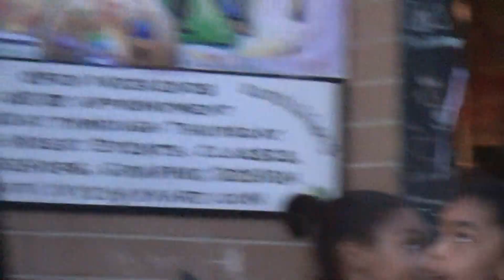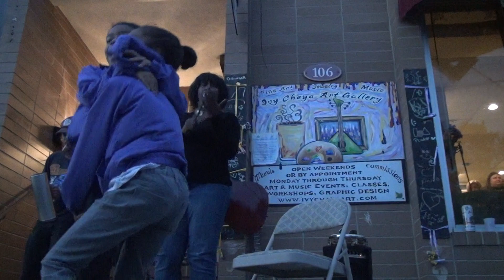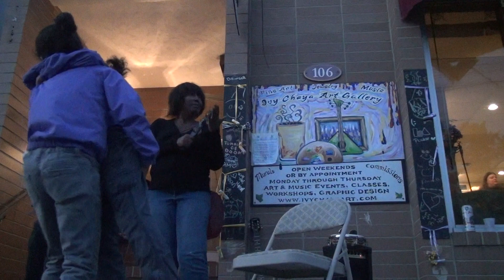Kobayashi Kyle - "Stars Didn't Fall On Alabama", "Buffalo", and "Sad Song #976"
Ivy Chaya Art Gallery grand opening 9/15/12

after tumbleweeds of doom played i figured i'd do some solo stuff

filmed by: Gaby Travelline